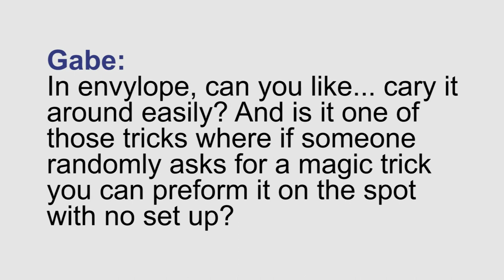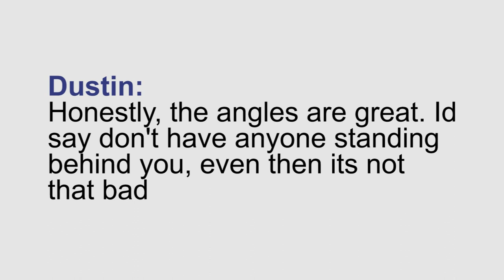Envy-Lope Product Review